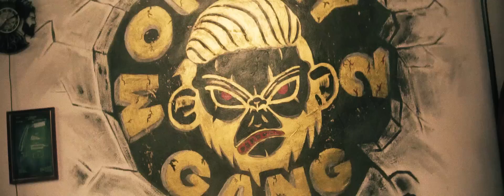Maaraa ft Bhiisma & Rafor - Dizzy Squad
Beat by : TSO
Video by : ZS PICTURES
Hair style : MONKEY GANG DALANZADGAD BARBER CLUB
SPECIAL THANKS FOR ALL DZ SIDE GUYZ...